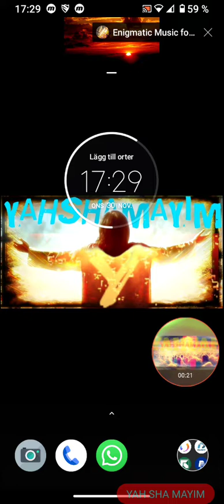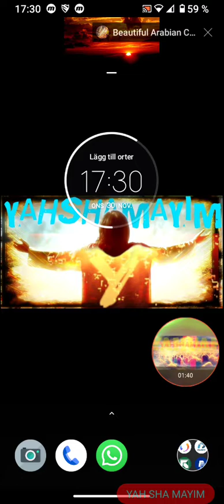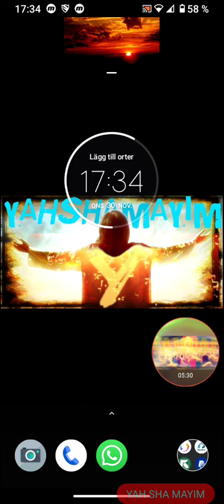"MY HEART IS SO EMPTY WHO SHALL WIPE AWAY MY TEARS" prophetic heart felt messages from ABBAH YAHUAH.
these messages heart felt pls use discernment biblical knowing our father our SAVIOUR HOLY SPIRIT KNOWLEDGE LOVE .

ALL GLORY PRAISE TO OUR HEAVENLY FATHER ABBA YHWH YAHUAH YAHUSHUAH HAMASHIACH RUACH HA KODESH AMEN.

PSALMS 91